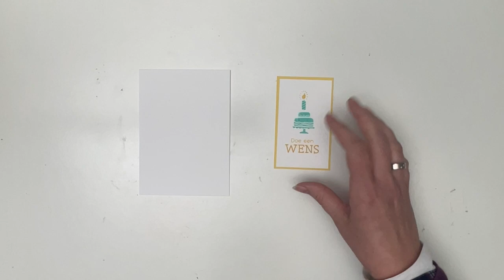Doe een wens: Clean And Simple kaartje voor de Stampin' Hop! Verjaardag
De derde vrijdag van de maand gaat om 19:00u een hop live op Instagram. Je kunt van het ene account naar het volgende hoppen omdat deze linken naar elkaar. Het thema van deze Stampin' Hop! is deze maand CAS oftewel Clean and Simple. In dit filmpje zie je alvast het kaartje dat ik heb gemaakt voor de hop vanavond. Vergeet niet om om 19:00u naar de Prulleke Instagram pagina te gaan om ook naar de andere projecten te hoppen. Er is weer volop inspiratie om op te doen.
Wil jij ook creatief aan de slag en wil je daar nieuwe spulletjes voor aanschaffen? Je kunt via mij je Stampin' Up! benodigdheden bestellen.

Gebruik bij online bestellingen onder € 200,- mijn gastvrouwcode: ASXAJ3JH. Deze code is geldig tot 1 december 2024. (Op vind je de actuele gastvrouwcode, mocht je dit filmpje na de einddatum bekijken.) Besteed je voor minimaal € 60,- via de online shop met de gastvrouwcode, dan ontvang je aan het begin van de nieuwe maand een klein cadeautje van mij als dank dat je mij hebt gekozen als jouw demonstratrice.